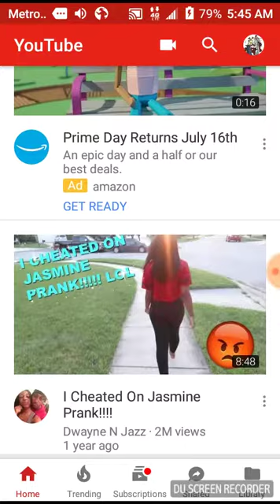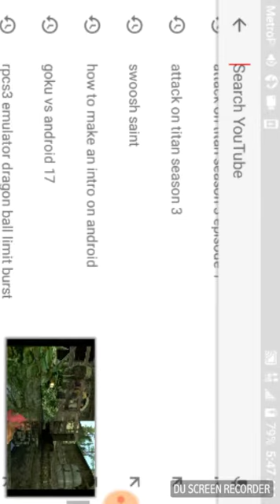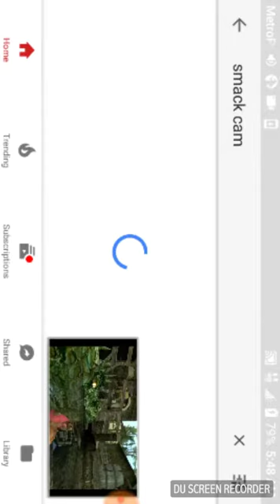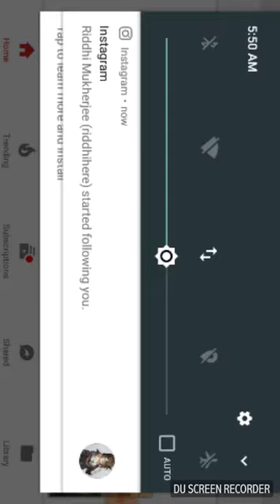Reacting to videos